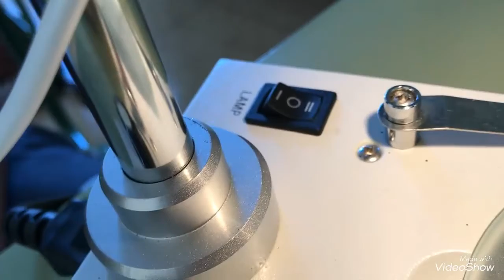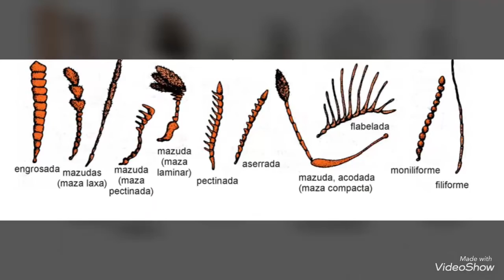Dentro de una caquita del Bosque de las Hadas, 9 11 17